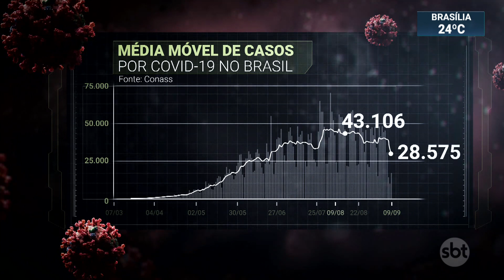Covid-19: média móvel de casos e mortes está em queda no Brasil | SBT Brasil (09/09/20)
A média móvel de casos e de mortes pela Covid-19, dado que leva em conta os registros confirmados da doença nos últimos sete dias, está em queda no Brasil. Em um mês, a média móvel de óbitos pelo novo coronavírus caiu mais de 30% no país.